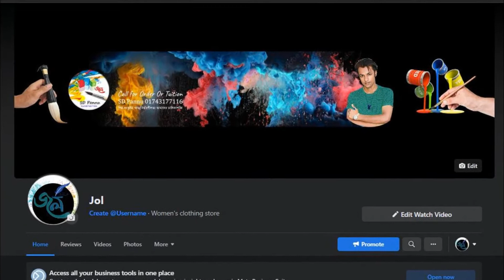হ্যান্ড পেইন্টিং শাড়ি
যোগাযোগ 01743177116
সরাসরি ক্লাসে অংশগ্রহণের জন্য অথবা পাইকারি অর্ডারের জন্য ফোন করতে পারেন. স্ক্রিনে দেখানো নাম্বারে...
অথবা কিছুটা অংশ মডিফাই করে আপনার শাড়ি তৈরি করতে পারেন.
আপনার নিজের মনের মত করে